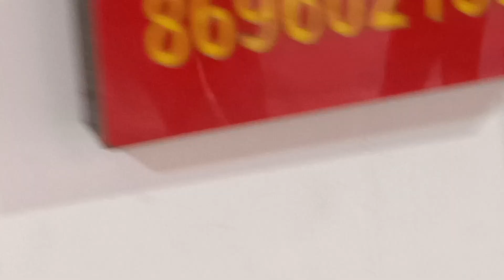जयपुर में अति प्राचीन खोल के लेटे हुए हनुमान जी /पहाड़ों से घिरा दुर्लभ संयोग पर्यटक स्थल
जयपुर में अति प्राचीन खोल के लेटे हुए हनुमान जी /पहाड़ों से घिरा दुर्लभ संयोग पर्यटक स्थलजयपुर में अति प्राचीन खोल के हनुमान जी के दर्शन/जयपुर शहर के बीच में बसा पर्यटक स्थल खोल के हनुमान जी
Jaipur the pink City
pink city Jaipur Rajasthan
Hanuman temple in Jaipur